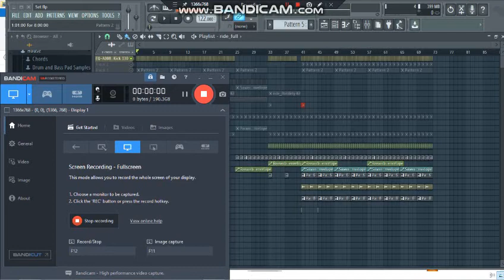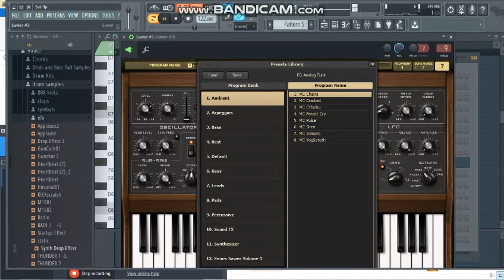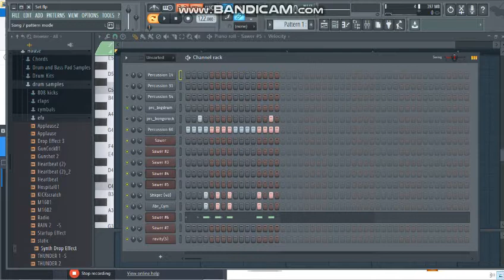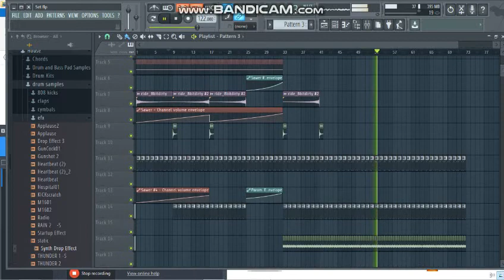how to produce nice afro tech using SAWAR plagin